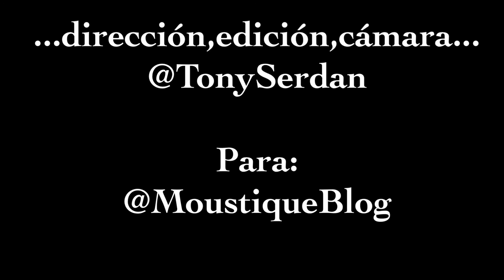Tony Serdan entrevista a Romina Sancheita para Moustique Blog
Tony Serdan platica con Romina Sanchez Ancheita golfista mexicana que con solo 8 años de edad tiene toda la energía para marcar historia en el Golf. Conoce aqui todos las inquietudes, pasión , y tips de esta pequeña que sin duda es un ejemplo a seguir.